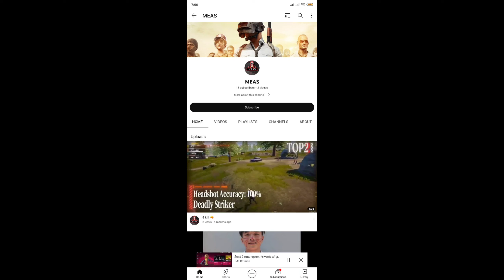Alejandro Garnacho the future